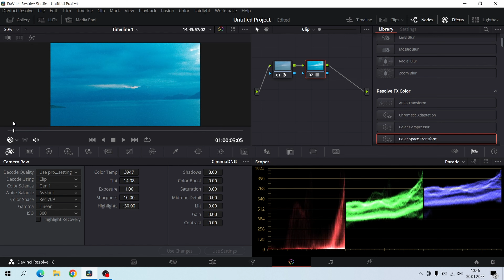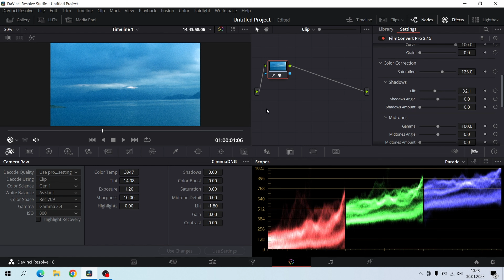Same scene and 3 different color arrangements | Bmpcc og | Cinematography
Same scene and 3 different color arrangements
First color correction: Raw settings and curve.
Second color correction: Color space transform and kodak lut.
Third color correction: Movie emulation with film convert pro.
Camera and lens
Black magic pocket cinema camera original (bmpcc og)
Canon 70-200mm F4L
Codec
CinemaDNG